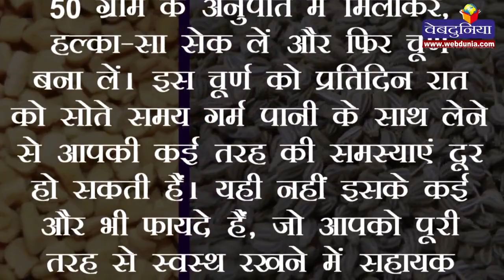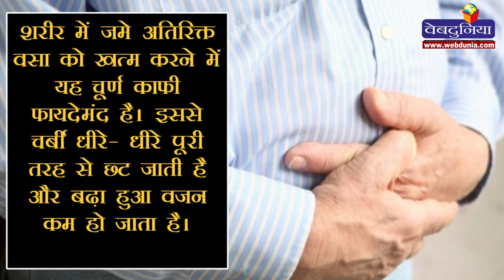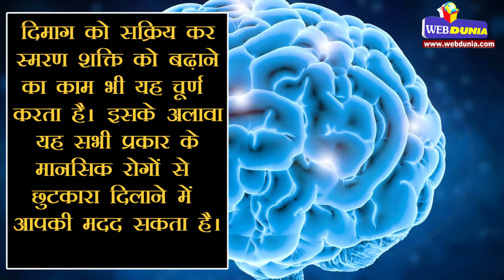हर बीमारी दूर करेगा मेथीदाना, अजवाइन और काली जीरी का मिश्रण, ये रहे 10 जादुई फायदे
मेथीदाना और अजवाइन आम तौर पर रसोई में प्रयोग किए जाने वाले मसाले हैं, लेकि‍न इनसे होने वाले स्वास्थ्य लाभ भी कुछ कम नहीं है। अगर इन दोनों के साथ काली जीरी को भी मिला दिया जाए, तो यह मिश्रण सोने पर सुहागे की तरह कम करता है।